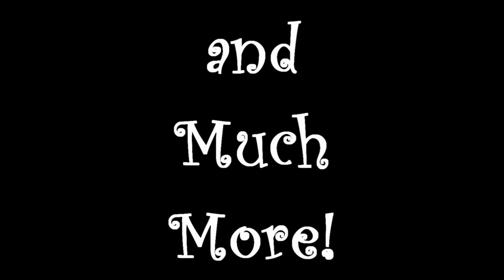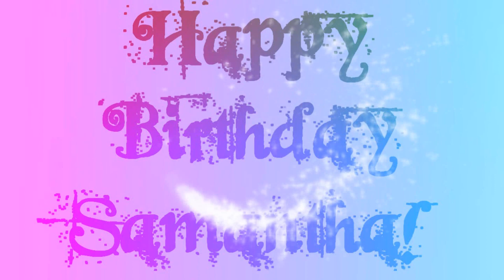Happy 13th Birthday Samantha Runnion!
Sorry it's late, Sony was messing up!                                        Update -
Request are not welcome yet!
I'am not good at making videos!

Questions -
1) Should i make a Elijah Wood Video or a Macaulay Culkin Video?
2) Who's better Dakota Fanning or Kristen Stewart?

Harriet xoxo